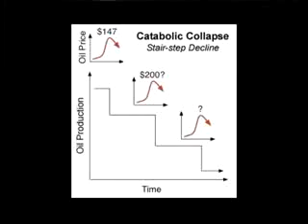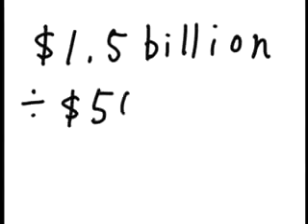PEAK OIL; Transition,collapse or catabolic decline? JAN LUMBERG; part1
Jan lumberg on Post peak oil living;Possible outcomes; Tv set community Tv march 2010